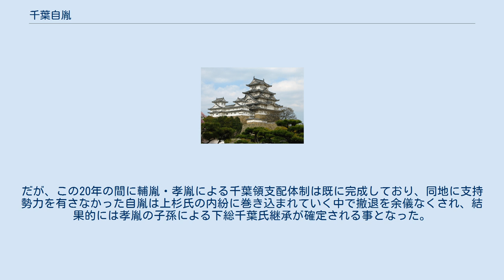千葉自胤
千葉 自胤（ちば よりたね）は、室町時代中期から戦国時代前期の武将。
武蔵千葉氏第2代当主（室町幕府からは千葉氏当主と認められた）。
 享徳の乱で古河公方足利成氏に与した重臣原胤房と同族の馬加康胤に伯父の胤直、従兄の胤宣、父の胤賢ら一族を殺され、兄の実胤と共に下総八幡荘市河城へと逃れた。
室町幕府8代将軍足利義政が派遣した同族の奉公衆東常縁の支援を得たが、成氏が派遣した簗田持助に敗れ、康正2年（1456年）1月19日に市河城も陥落、武蔵へと逃れた。
同年、常縁が馬加康胤・胤持父子を討ち取り、原胤房も逃亡した。
 一方、兄実胤は石浜城（現在の台東区橋場）主、自胤は赤塚城（現在の板橋区赤塚）主となり、康正3年（1457年）4月には外戚である扇谷上杉家の家宰太田道灌が江戸城を築城するなど古河公方側に圧力をかけ続けたが、自胤らは確たる所領を持たないため経済的に逼迫し、下総への帰還も思うに任せない状態であった。
 その後兄が隠遁したため自胤が石浜城主となり幕府から認められた千葉氏当主となった。
だが実際には、下総において分家の印東庄岩橋村（現在の酒々井町岩橋）の領主岩橋輔胤らが本佐倉城を築城するなど反抗を続け、その子孝胤は千葉氏当主を自称し、幕府と対立していた成氏も孝胤に頼らざるを得なかったためこれを認め、自胤の下総帰還も叶わなかった。
東常縁も文明元年（1469年）4月に応仁の乱で斎藤妙椿に美濃の所領を横領されたため、息子の縁数を下総に残して帰京、軍事力も低下した。
 文明10年（1478年）1月、山内上杉家・扇谷上杉家と成氏が和解したが、長尾景春と組んだ孝胤は和睦に反対、成氏の合意もあり12月に太田道灌の支援を背景にして孝胤追討に立ち上がり、12月10日には境根原合戦に勝利し、孝胤らが軍勢をまとめて退却し籠城した臼井城（現在の佐倉市臼井田）を文明11年（1479年）7月15日に落城させ、下総・上総の大半を制圧した。
だが、この20年の間に輔胤・孝胤による千葉領支配体制は既に完成しており、同地に支持勢力を有さなかった自胤は上杉氏の内紛に巻き込まれていく中で撤退を余儀なくされ、結果的には孝胤の子孫による下総千葉氏継承が確定される事となった。
自胤の子孫は武蔵に定着、小規模な勢力しか持たない国人に転落していった。